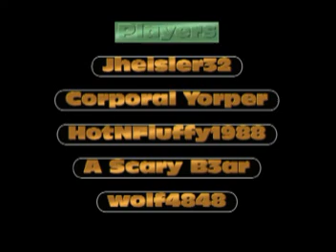Humiliation Episode 1 - Summit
Humiliating people on summit! Got to see it.